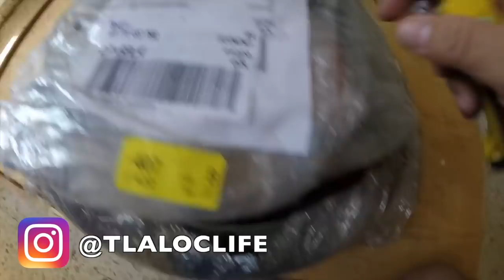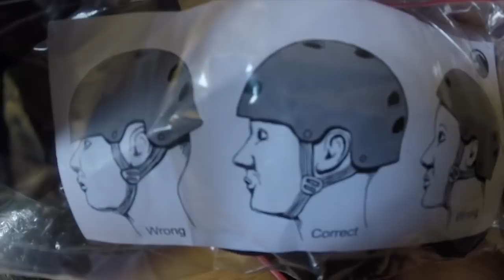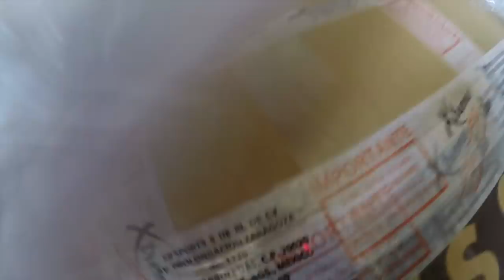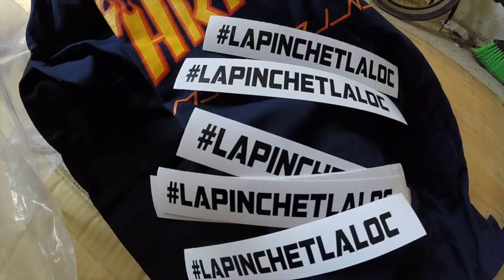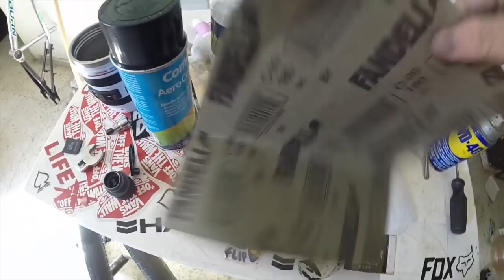ASI SE VERA MI BMX ESTE 2018 | Tlaloc Life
La gente de Tlaloc BMX Shop me envió nuevas piezas para refrescar mi bici este 2018, quieres ver como quedo?